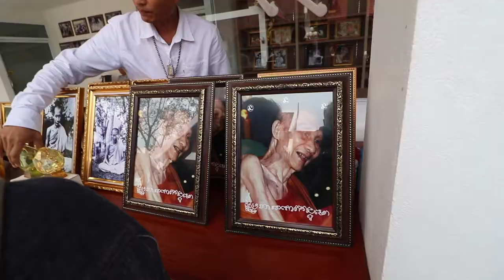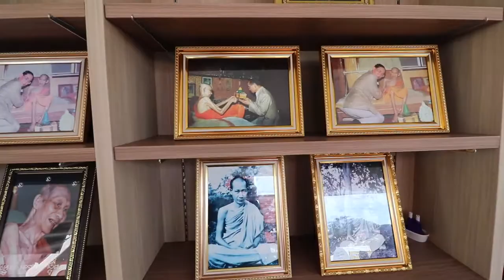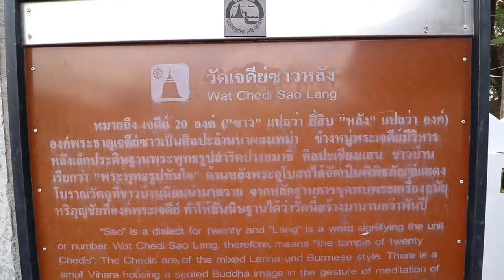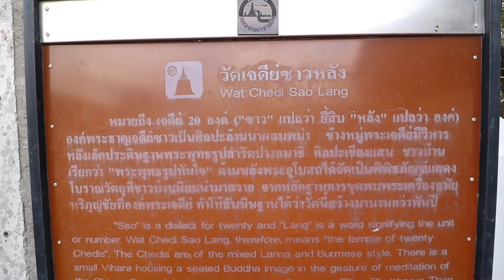เที่ยวลำปาง สุสานไตรรัตน์,วัดเจดีย์ซาวหลัง,วัดปงสนุก,วัดศรีชุม,,